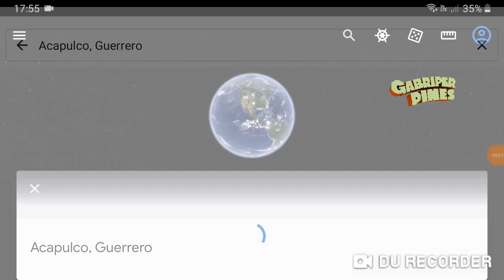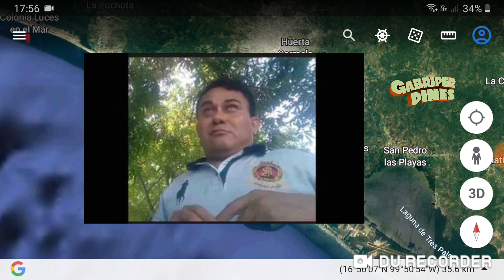Guerrero Nelson Matus, director de Lo Real de Guerrero, es atacado y sin vida en Acapulco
Foto: Especial/El Universal